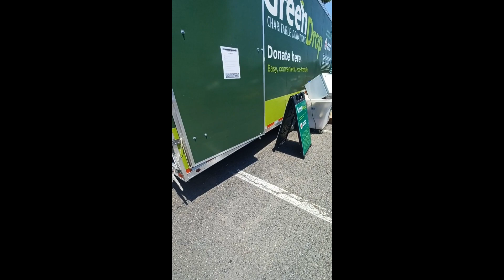Work, Pizza, Home